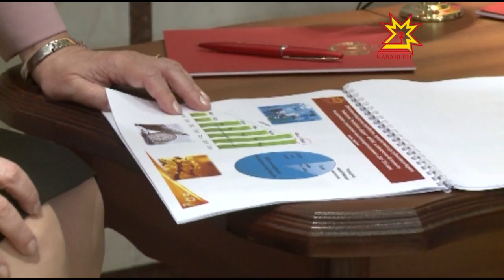Республика Пуçлăхĕ çĕршыври сывлăх сыхлав министрĕпе тĕл пулчĕ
Паян Чăваш Ене Раççей сывлăх сыхлав министрĕ  Вероника Скворцова килсе çитрĕ. Ĕçлĕ çулçÿрев пуçламăшĕнче вăл республика Пуçлăхĕпе Михаил Игнатьевпа тĕл пулчĕ.